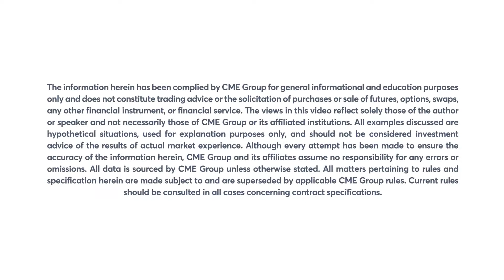December 7 Grains Commentary: Virginia McGathey